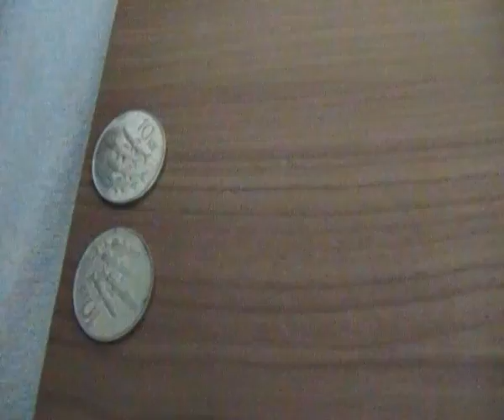Coinz race 91